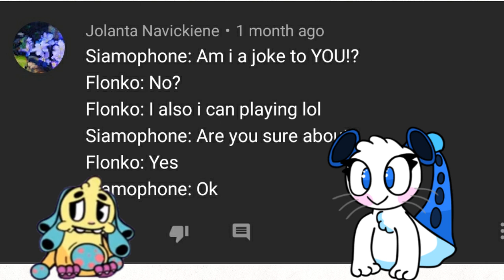YGIVC 3 (I missed a Friday..)